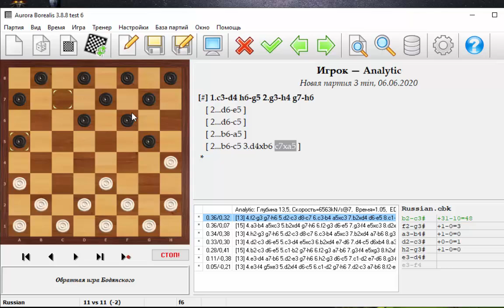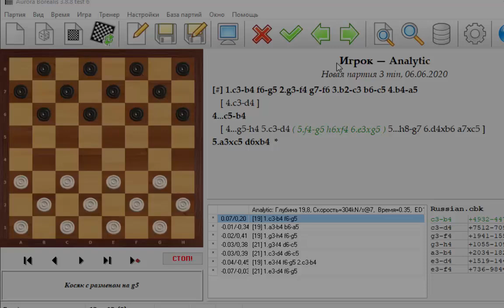7 самых популярных дебютов в шашки (bonus+)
Музыка из этого видео
Композиция
Damage
Исполнитель
Vince Yara
Лицензиар

полезные ссылки:
-сайт для игры в шашки